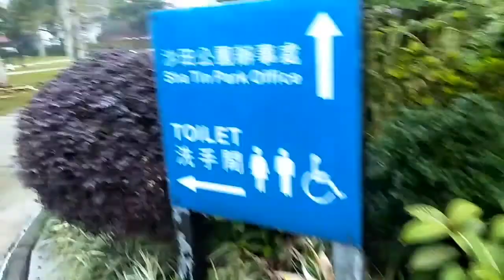TAHUN BARU 2020 JALAN” DI HONGKONG